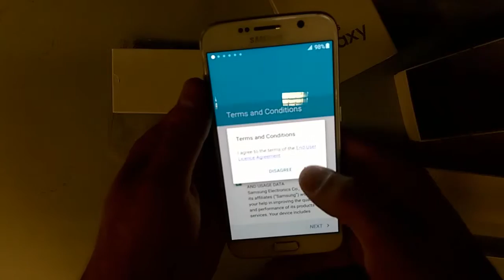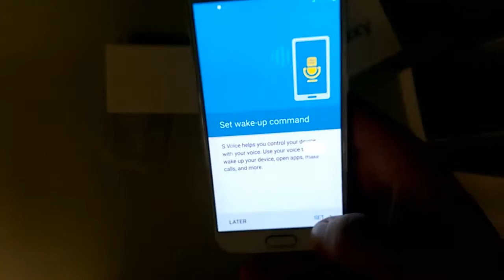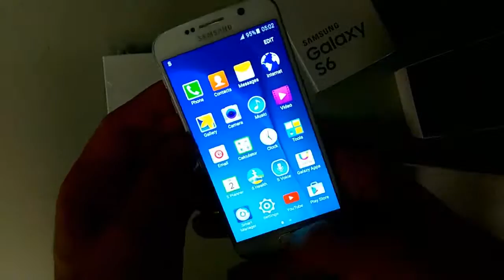Unboxing Samsung galaxy s6 g920f white pearl preview